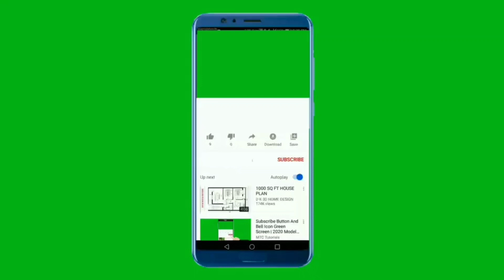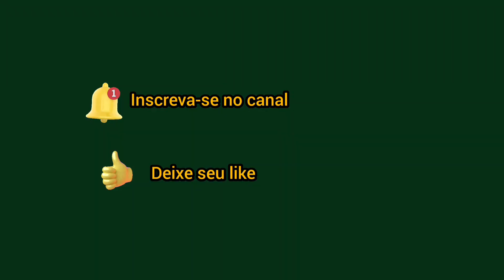AVES DE RAPINA- predadores fantásticos | águia, Falcão, gavião e abutres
Explore o fascinante reino das aves de rapina neste emocionante vídeo! Da majestosa águia ao ágil falcão, descubra os segredos das incríveis habilidades de caça, visão aguçada e comportamento fascinante dessas aves predadoras. Viaje pelos diversos habitats que chamam de lar e entenda o papel crucial que desempenham na manutenção do equilíbrio dos ecossistemas. Prepare-se para um mergulho profundo no mundo das aves de rapina, onde a força, a elegância e a importância ecológica se encontram. Não perca esta jornada alada repleta de descobertas!